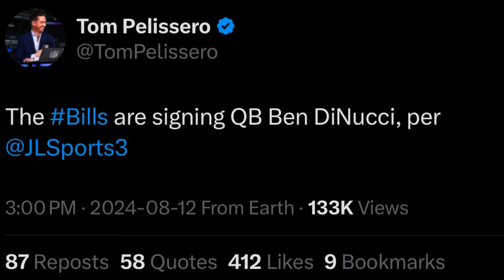Buffalo Bills sign Ben DiNucci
The Buffalo Bills signed a quarterback on Monday, and he’s not coming in to replace Josh Allen.

Buffalo added to their quarterback room by signing Ben DiNucci , according to reports. The news of this addition comes shortly after Shane Beuchele suffered an injury, as he’s expected to miss significant time.

DiNucci has started in just one NFL regular season game, and hasn’t appeared in the league since 2020. He spent the 2023 campaign with the Seattle Seahawks Dogs in the XFL.

The 27-year-old QB is likely coming to Buffalo just to take a majority of the teams preseason snaps offensively, to help avoid injuries to Allen and Trubisky.

Although Mitch Trubisky failed to impress in the Bills’ preseason opener against Chicago, it would take a lot for him to lose his role as QB2 in Buffalo.